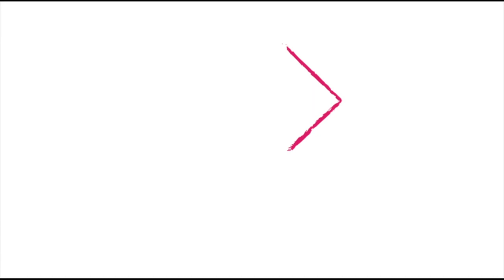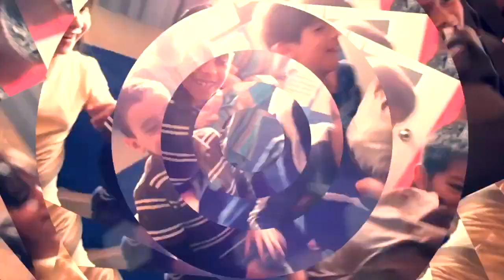EBDV 2014 FINAL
Trabajo de edición y Post-producción de evento social (campamento infantil)